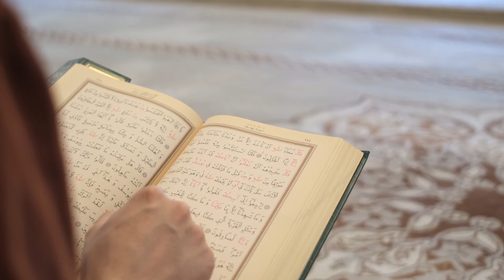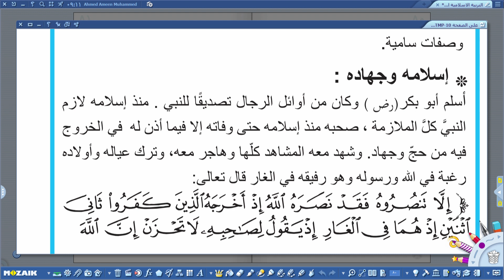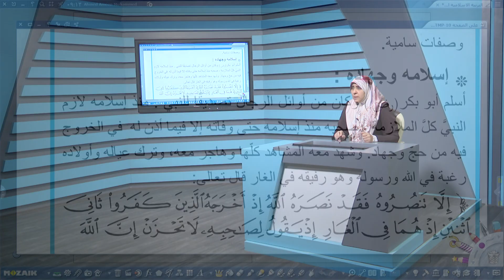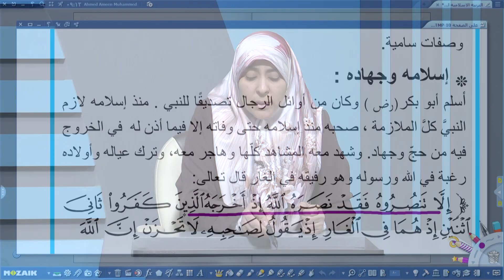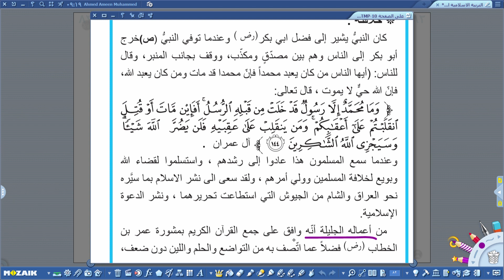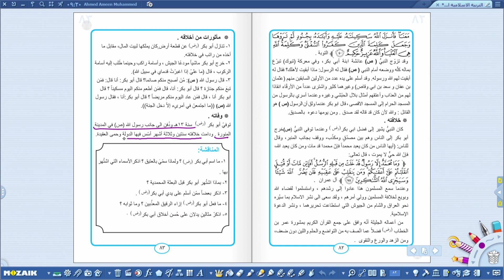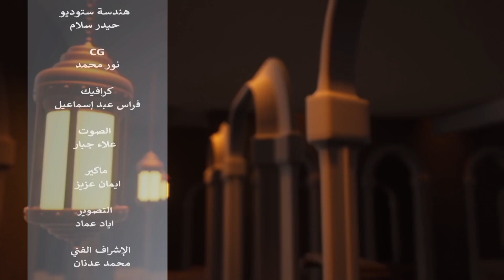الاسلامية الاول متوسط - من سير الصحابة الكرام (ابو بكر الصديق ) ج1